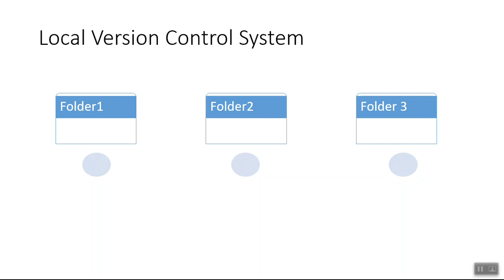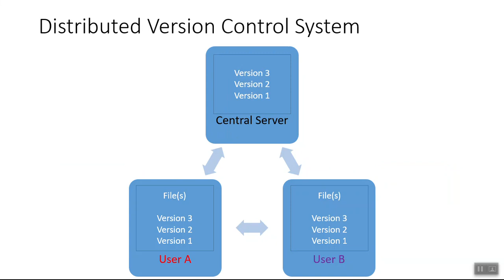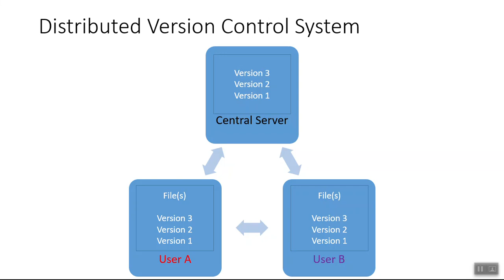Centralized Version Control System (CVCs) and Distributed Version Control System (DVCs)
In this video tutorial, we will look at different types of version control system available like the centralized version control system and the distributed version control system. We will look at various advantages and disadvantages of using both the systems.

How the version control systems evolve from a local version control system to a distributed version control systems.

Content and video created by : Kishan Mashru